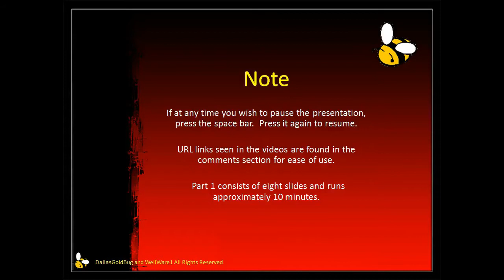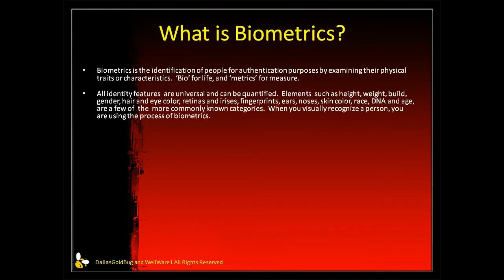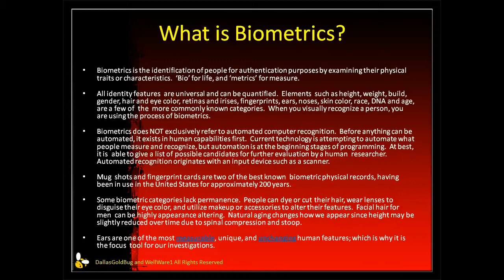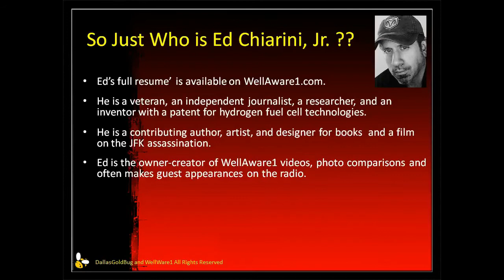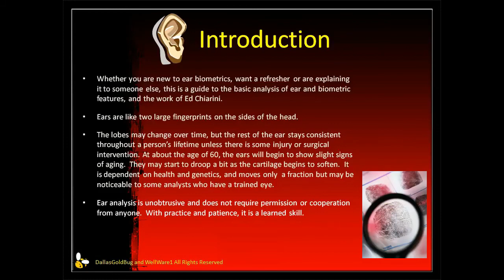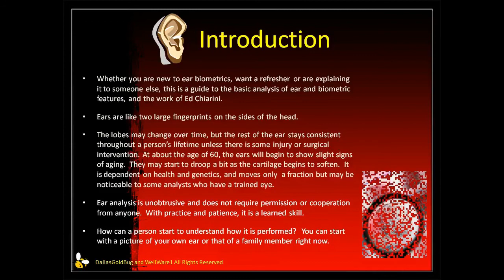Ear Biometrics Part 1